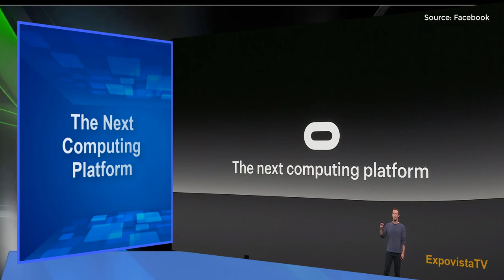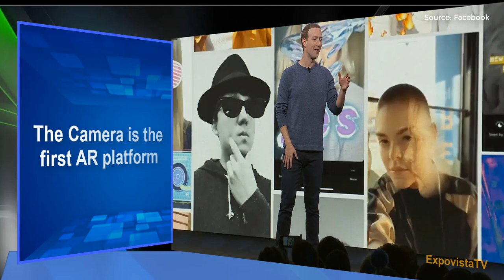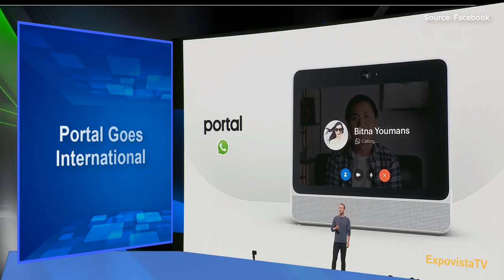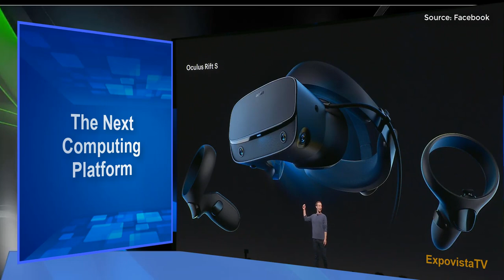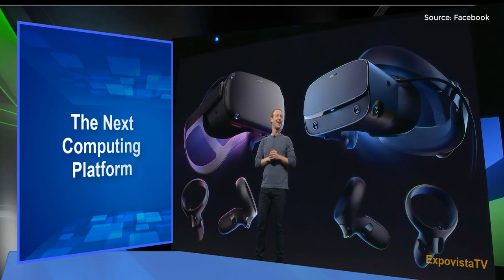Mark Zuckerberg: A.R. and V.R. for Facebook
At the annual F8 Mark Zuckerberg talks about new upcoming features for Facebook apps. Here is what to expect in Augmented and Virtual reality. April 2019.
Video source: Facebook
Graphics and editing: ExpovistaTV